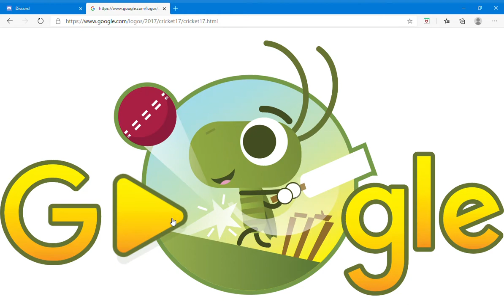control that pace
cricket google